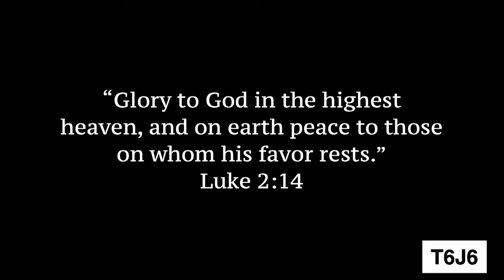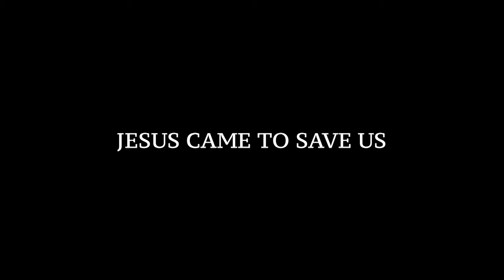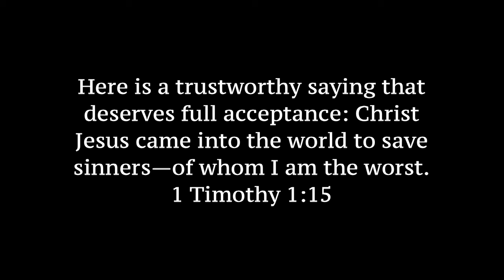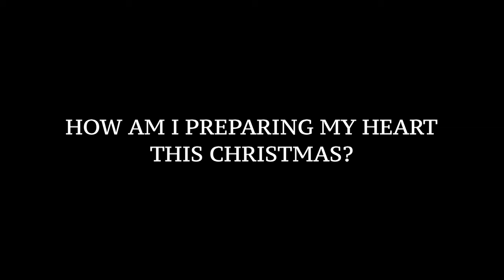Week 1 - Luke 2:1-14